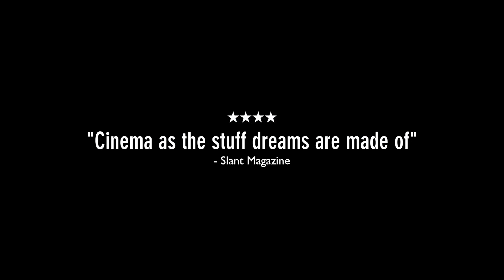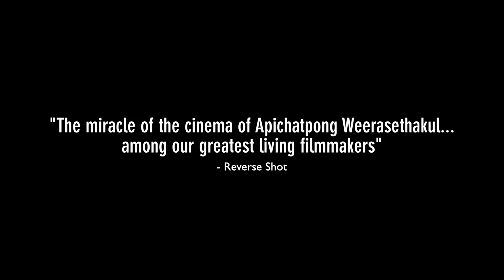Cemetery Of Splendor Official Trailer - Apichatpong Weerasethakul Movie [HD]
Watch the trailer for Apichatpong Weerasethakul's CEMETERY OF SPLENDOR.

Soldiers with a mysterious sleeping sickness are transferred to a temporary clinic in a former school. The memory-filled space becomes a revelatory world for housewife and volunteer Jenjira, as she watches over Itt, a handsome soldier with no family visitors. Jen befriends young medium Keng who uses her psychic powers to help loved ones communicate with the comatose men. Doctors explore ways, including colored light therapy, to ease the mens’ troubled dreams. Jen discovers Itt’s cryptic notebook of strange writings and blueprint sketches. There may be a connection between the soldiers’ enigmatic syndrome and the mythic ancient site that lies beneath the clinic. Magic, healing, romance and dreams are all part of Jen’s tender path to a deeper awareness of herself and the world around her.